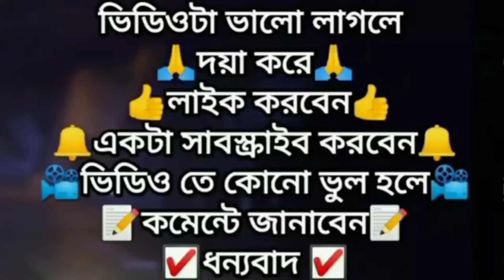বাংলা ফানি ভিডিও প্রথম প্রেম Mominpur Tv |Official New Video 2023 | New Fanny Video | Fanny Natok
হ্যালো বন্ধুরা🤚সবাই কেমন আছো।আশা করি সবাই ভালো আছো🥰।আমাদের Mominpur Tv চ্যালেনে আবার ও একটা নতুন ভিডিও আপলোড দিলাম।

পরিচালনায়:নাজমুল হাসান

বন্ধুরা আজকের
ভিডিও এ পর্যন্তই। যদি ভিডিও টি ভালো লাগে অবশ্যই লাইক দিবেন। আর কমেন্ট করে জানাবেন আপনার মন্তব্যটি।
ভিডিও টি শেষ পযন্ত দেখার জন্য আপনাকে অসংখ্য ধন্যবাদ । সবাই ভাল থাকুন সুস্থ থাকুন এবং নিরাপদে থাকুন।আজকের মত বিদায় নিচ্ছিদেখা হচ্ছে সামনের সপ্তাহেআসসালামুআলাইকুম_ওয়ারাহমাতুল্লাহি_ওয়াবারাকাতুহ।